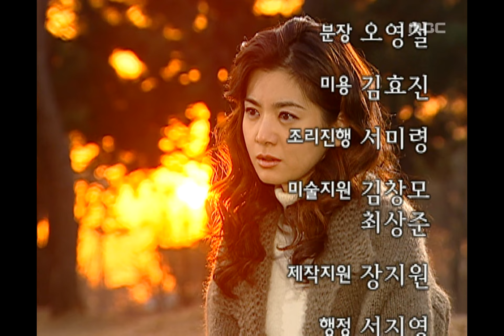Miss Mermaid, 111회, EP111 #09